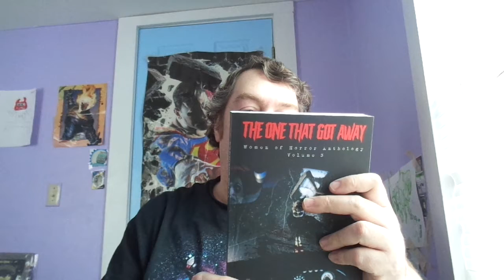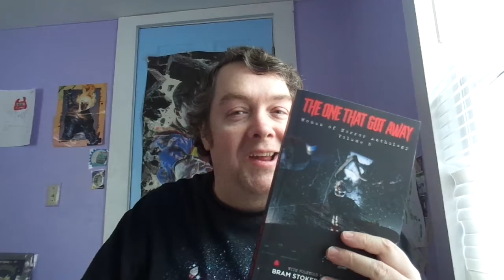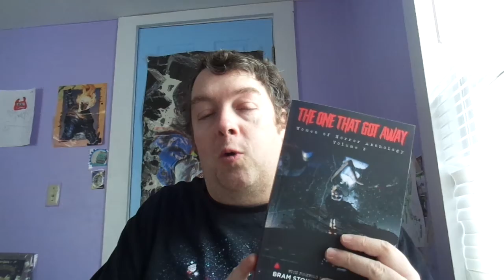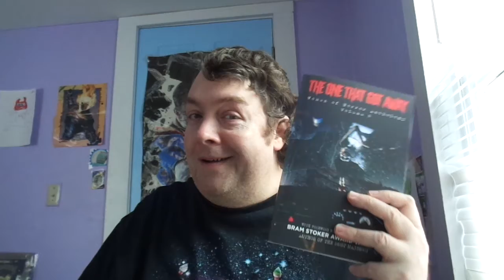Book Mail from Kandisha Press (WiHM)